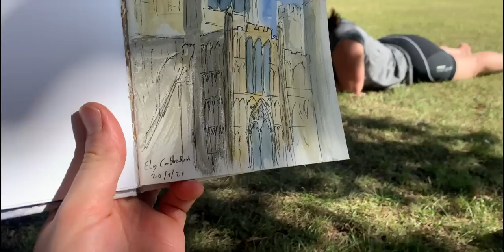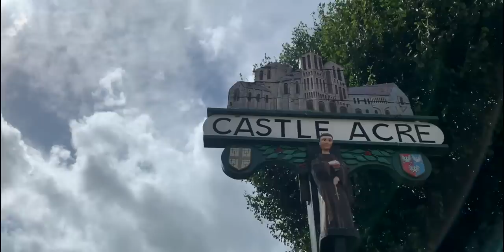Bikepacking to Norfolk - Cambridge to Norfolk along the Peddars Way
A Film By Barry Godin

BG Tips - to help you you with your adventure
Episode 18 - Bikepacking to Norfolk - Cambridge to Norfolk along the Peddars Way

This is a series where I hopefully can pass on my knowledge and experience about adventures, bikepacking, what to pack, how to camp, kit lists.

Episode 18 - We set off on a 4-day trip starting at Cambridge. We rode on the Fens way to the beautiful Ely Cathedral. Then joined the Peddars Way to the North Norfolk Coast. We wild camped the whole trip and the journey had a wonderfully relaxed pace. It is incredible being able to share my passion and this adventure with my partner.